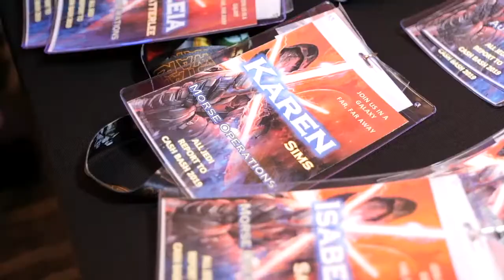Into The Stars (Star Wars Theme Awards Show!) Space & Galactic Themed Party Planner in South Florida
Star Wars Theme Party produced by AHotParty.com in South Florida.  We can create your Corporate Holiday Party, Company Awards Shows, or any Private Themed Special Event in Miami, Fort Lauderdale, Palm Beach and Beyond.